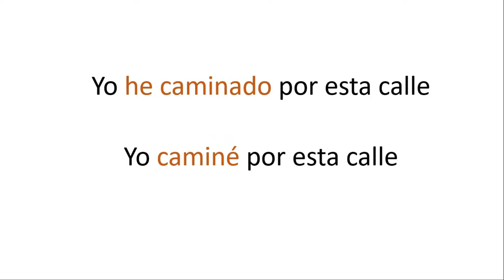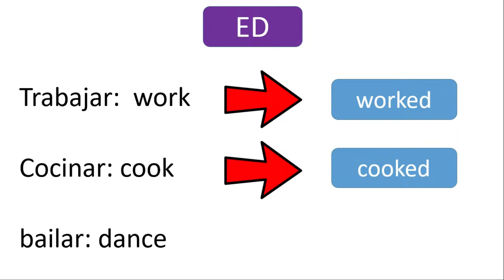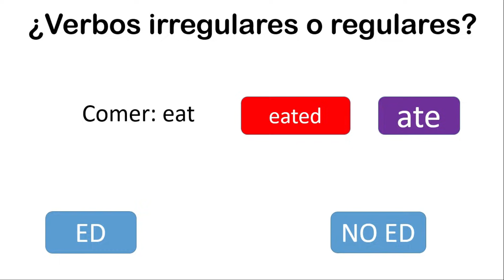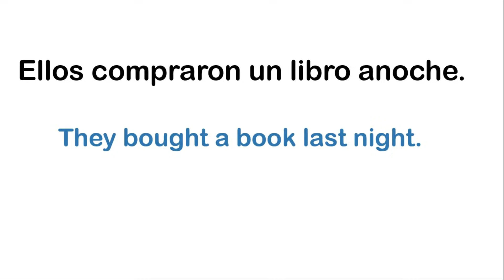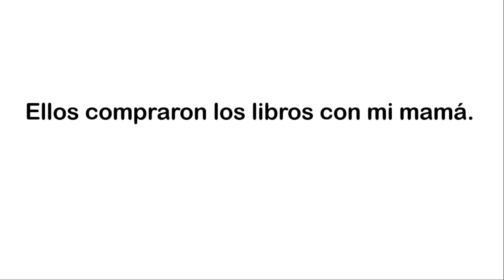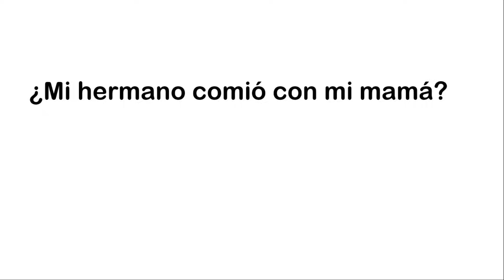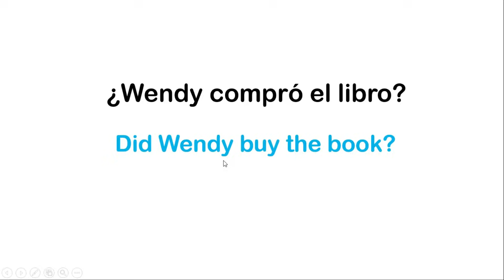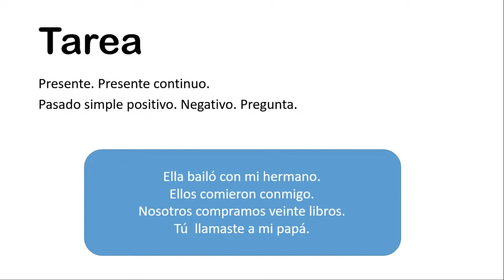CLASE #9 DE INGLÉS BÁSICO. @SoyMiguelIdiomas/ SOY MIGUEL IDIOMAS